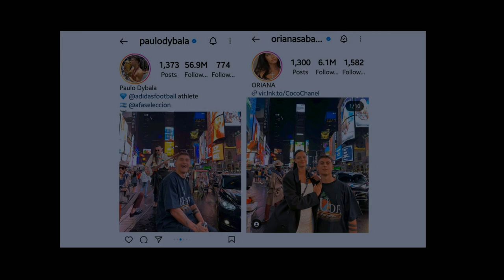Tamding Tsetan- 88th Birthday song for H.H. Dalai lama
སྲོལ་རྒྱུན་གྱི་ཨ་མདོའི་རྡུང་ལེན་དང་དེང་རབས་རོལ་མོ་ཟུང་འབྲེལ་གྱི་རམ་འདེགས་ལ་བརྟེན་པའི་གླུ་གཞས་འདི་ནི། ༸རྒྱལ་བ་རིན་པོ་ཆེའི་སྐུ་ཚེ་སྐལ་བརྒྱར་བརྟན་ཅིང་སྐུ་གསུང་ཐུགས་ཀྱི་མཛད་པ་མཐའ་དག་དབྱར་གྱི་ཆུ་བོ་དང་ཡར་ངོའི་དུང་ཟླ་ལྟར་འཕེལ་བའི་སྨོན་འདུན་དང་བཅས་པའི་སྐུའི་འཁྲུངས་སྐར་ལ་ཕུལ་བའི་གླུའི་མཆོད་པ་ཞིག་ཡིན་པས། ཀུན་གྱི་ཐུགས་འདུན་དང་མཐུན་པར་སྨོན།
༣ བཀའ་དྲིན་ཞུ་ཡུལ།
 གཞས་ཚིག་རྩོམ་མཁན་ལོ་མ་རྒྱལ་དང་། རོལ་དབྱངས་སྒྲིག་སྦྱོར་བ་བསྟན་འཛིན་ནོར་བུ། བརྙན་ལེན་པ་ཚེ་བརྟན་རྡོ་རྗེ་གཙོས་པའི་བསོད་ནམས་སྟོབས་ལྡན་དང།  སྐལ་བཟང་རིན་ཆེན་བཅས་ཡིན། འཁྲབ་སྟོན་བྱེད་རོགས་ནི་རིག་པ་བློ་གྲོས་དང་ཀླུ་བསོད་ནམས་ཡིན། ཁྱེད་ཅག་ལ་སྙིང་ཐག་པ་ནས་བཀའ་དྲིན་ཆེ་དང་ཐུགས་རྗེ་ཆེ་ཞུ།